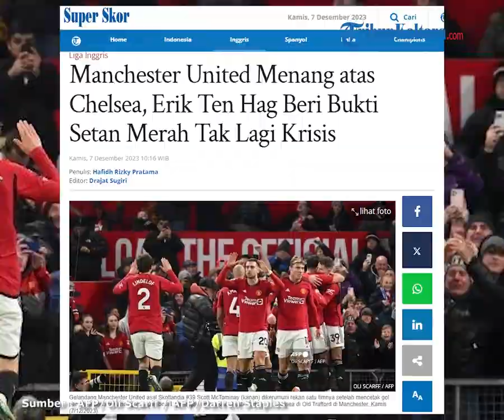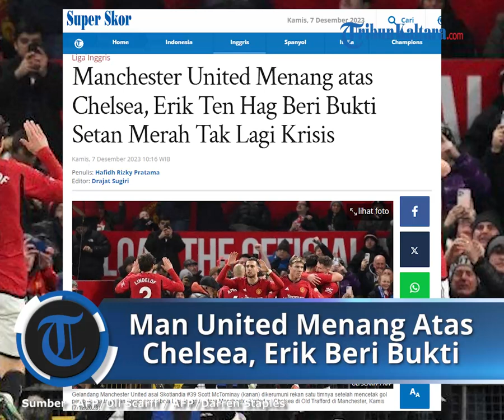Manchester United Menang atas Chelsea, Erik Ten Hag Beri Bukti Setan Merah Tak Lagi Krisis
TRIBUNNEWS.COM - Pelatih Manchester United, Erik ten Hag memberi bukti bahwa timnya saat ini tidak sedang krisis.

Pembuktian tersebut diberikan saat Manchester United berhasil mengalahkan Chelsea di Liga Inggris, Kamis (7/12/2023) dini hari WIB.

Hasil Manchester United vs Chelsea yang digelar di Old Trafford Stadium berakhir dengan skor 2-1.

Dua gol dari Setan Merah dicetak oleh Scott McTominay pada menit (19' dan 69').

Sedangkan satu gol balasan Chelsea lahir dari aksi Cole Palmer pada menit ke-45.

Atas kemenangan tersebut membuat Manchester United kini merangsek ke posisi enam klasemen dengan torehan 27 poin.

Saat ini, mereka hanya berjarak tiga poin dengan si tetangga berisik, Manchester City yang berada di posisi keempat.

Setelah pertandingan, pelatih Manchester United, Erik ten Hag memberikan pembutian bahwa timnya saat ini tidak lagi krisis.

Ia pun percaya diri bahwa Manchester United bakal menjelma jadi tim yang bagus di bawah asuhannya.

"Krisis? Tidak bagi kami," tegas Erik ten Hag yang dikutip dari BBC.

"Kami tetap tenang, melihat proses di mana kami tahu di mana kami harus membangun. Kami menuju ke arah yang benar."

"Kami tidak terganggu oleh kritik di sekitar kami, tetapi kami sangat kritis terhadap diri kami sendiri. Kami tidak cepat puas dan bahagia, kami selalu ingin menjadi lebih baik."

"Tim ini harus banyak berkembang jika ingin meraih kesuksesan, nyatanya tim ini mampu meraih kesuksesan," ungkap Erik ten Hag.

Lebih lanjut, Erik ten Hag pun mengomentari soal beberapa laporan yang menyebut dirinya kehilangan respek dari pemain-pemainnya.

Seperti diketahui, sebelum laga melawan Chelsea, Manchester United dilanda isu soal ruang ganti yang dalam kondisi yang tidak kondusif.

Sebab, beredat rumor yang menyebutkan bahwa 50 persen pemain sudah tidak percaya dengan Erik ten Hag. Namun Erik ten Hag pun menegaskan, bahwa dirinya tidak terlalu peduli dengan pemberitaan tersebut.

Artikel ini telah tayang di Tribunnews.com dengan judul Manchester United Menang atas Chelsea, Erik Ten Hag Beri Bukti Setan Merah Tak Lagi Krisis,
Penulis: Hafidh Rizky Pratama
Editor: Drajat Sugiri
Video Editor: Adadilaga Arya P.